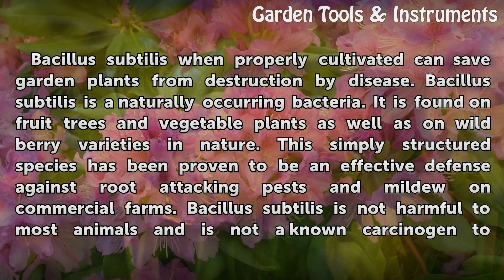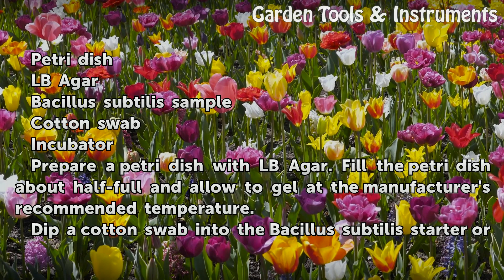How to Grow Bacillus Subtilis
How to Grow Bacillus Subtilis. Bacillus subtilis when properly cultivated can save garden plants from destruction by disease. Bacillus subtilis is a naturally occurring bacteria. It is found on fruit trees and vegetable plants as well as on wild berry varieties in nature. This simply structured species has been proven to be an effective defense...

Table of contents How to Grow Bacillus Subtilis
Things You'll Need 00:53